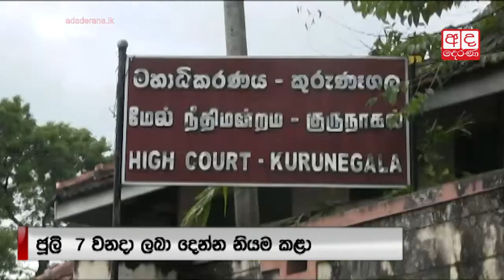Johnston Fernando appears before Kurunegala HC over Lak Sathosa case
ජොන්ස්ටන් ප්‍රනාන්දු මහතාගේ  නඩුව යළි කැඳවා තිබේ.